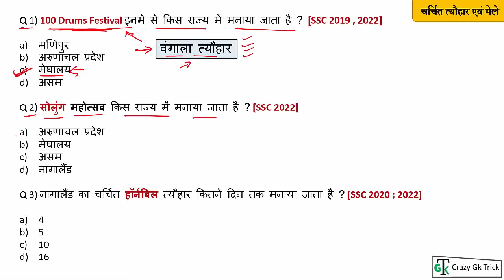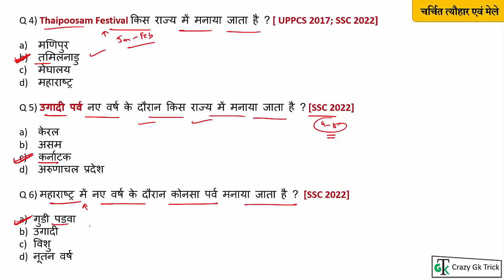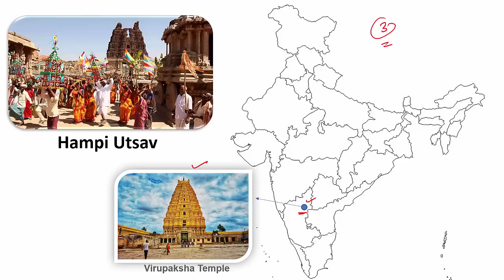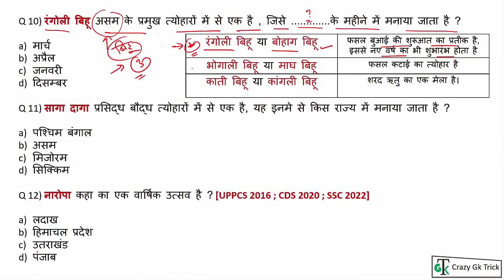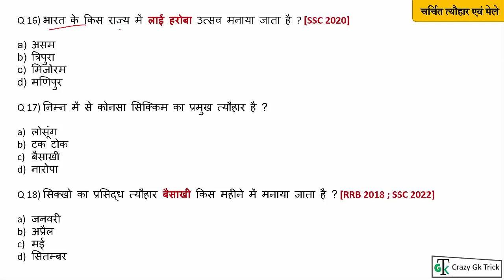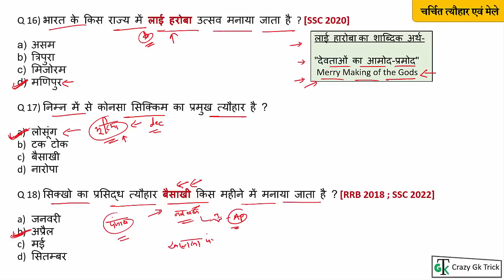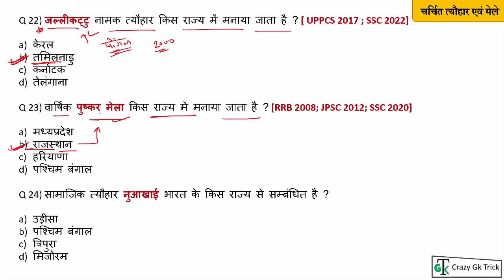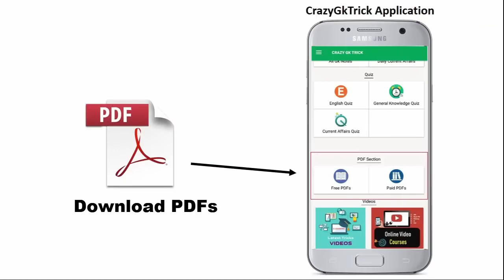Art Culture भारत के प्रमुख पर्व-त्यौहार एवं मेले .mp4